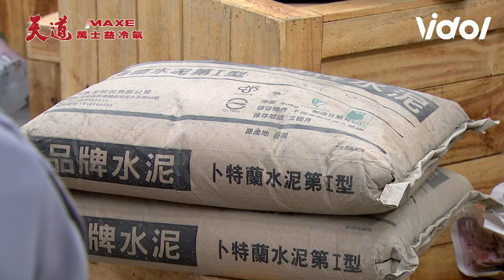天道／開陽妻子仙梅醒了！求助子茜抖出「他是惡魔😨」朝遠抓走雪卿、長勝炸彈威脅有德現身救援｜天道 Fight For Justice｜三立娛樂星聞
★訂閱【女孩要幹嘛】甜寵浪漫戲劇看到飽